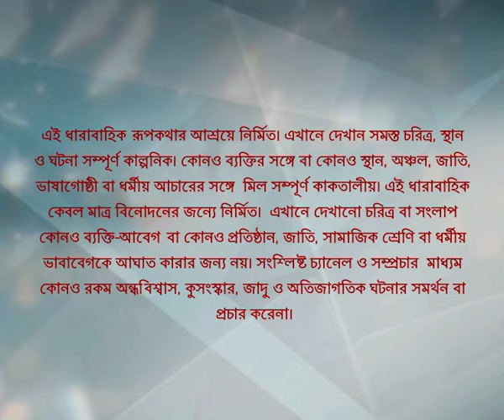Full Episode | কিরণমালা | Episode 32